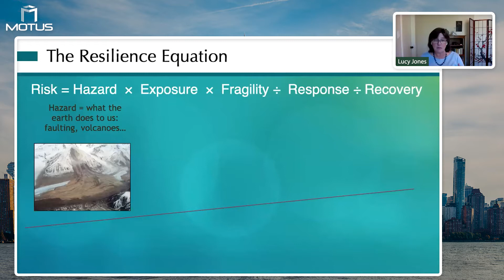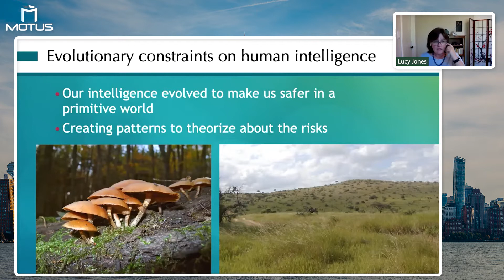Humans Like Patterns but Predicting Earthquakes is Impossible V 1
Dr. Lucy Jones discusses human like patterns but predicting earthquakes is impossible